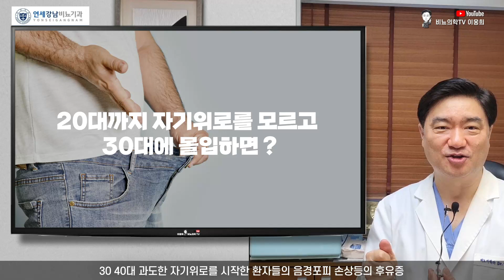자위를 너무 늦게 시작했더니 ?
30 40대 과도한 자기위로를 시작한 환자들의 음경포피 손상등의 후유증

이웅희 원장
Lee Woong Hee M.D. Ph.D.